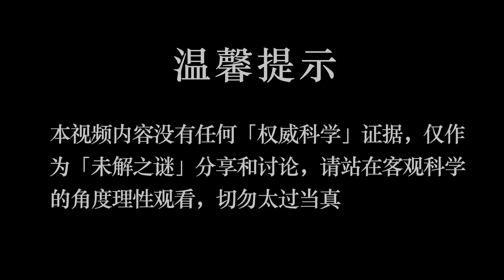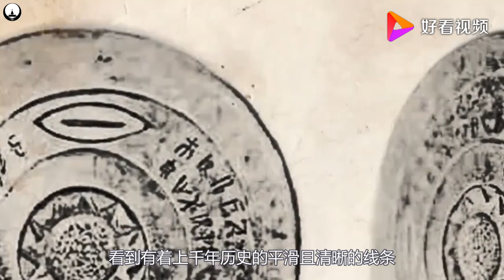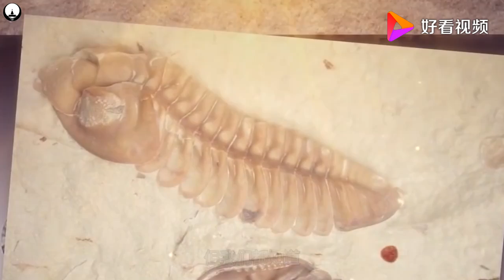科学家发现古代宇航员雕像，难道远古时期，就已经实现太空旅行？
科学家发现古代宇航员雕像，难道远古时期，就已经实现太空旅行？,本视频由科学杂刊原创提供,14791次播放,好看视频是由百度团队打造的集内涵和颜值于一身的专业短视频聚合平台